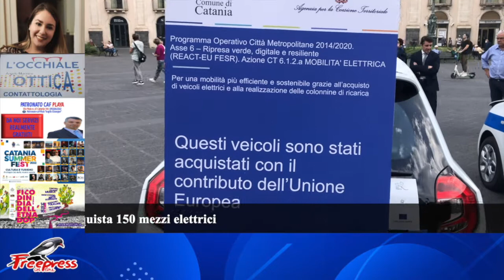Notiziario flash del 12 ottobre 2022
Uccise a Catenanuova, arrestato il boss Massimo Salvo
Spari e botte al centro di Catania
Guardia Costiera: esercitazioni in mare. Simulato un incidente aereo
Il Comune di Catania acquista 150 mezzi elettrici